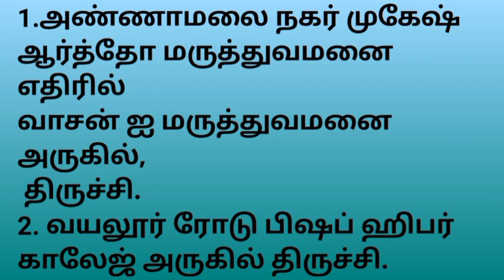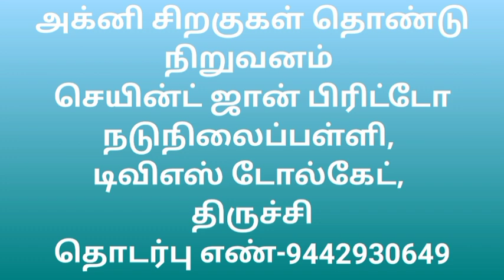Govt offered free course for ladies with stipend@akila creations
Govt offered free course for ladies with stipend

1.அண்ணாமலை நகர் முகேஷ் ஆர்த்தோ மருத்துவமனை எதிரில்

வாசன் ஐ மருத்துவமனை அருகில்,

 திருச்சி.

2. வயலூர் ரோடு பிஷப் ஹிபர் காலேஜ் அருகில் திருச்சி.

3. செயின்ட் ஜான் பிரிட்டோ நடுநிலைப்பள்ளி,

 டிவிஎஸ் டோல்கேட்,

 திருச்சி.

4.170/60, திருச்சி மெயின் ரோடு ,

ஐஓபி பேங்க் அருகில்,

வையம்பட்டி ,

மணப்பாறை தாலுக்கா,

 திருச்சி.